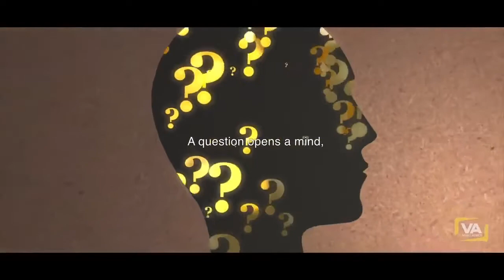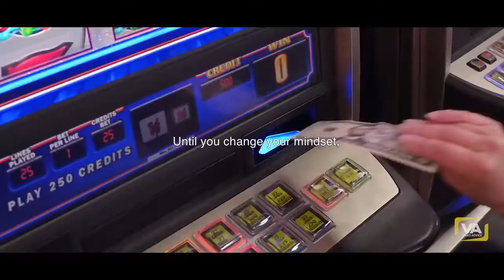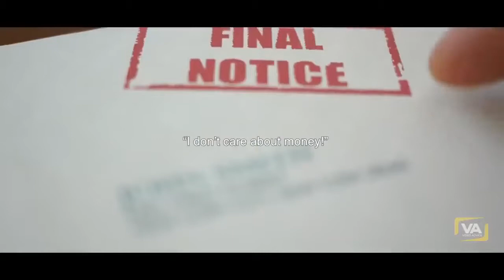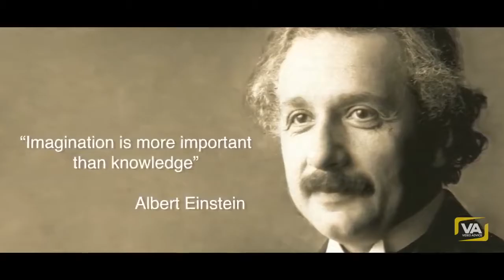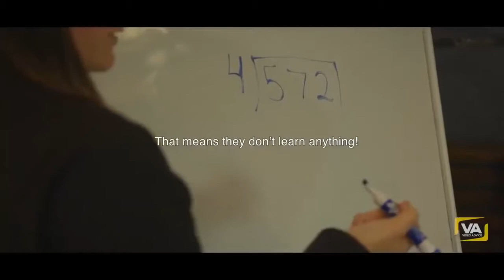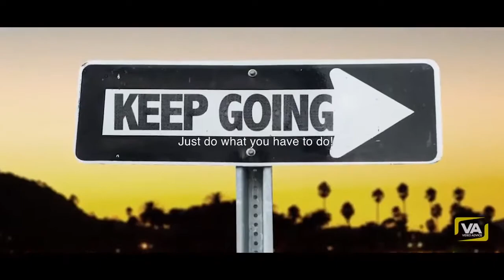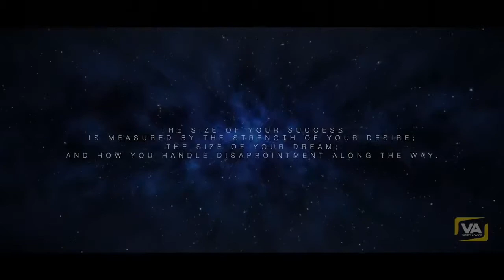Robert Kiyosaki Motivational Video - The Mindset Of Wealthy People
In this video, robert kiyosaki talks about how to be rich and successful  in life motivation as well as how to be wealthy at a young age.

It all depends on your mindset, robert kiyosaki mindset is that he can get what he want and if he cannot afford something, he will ask how can he afford it? this robert kiyosaki motivational speech will keep you motivated on pursuing your dream and your financial freedom.

Robert kiyosaki rich vs poor mindset will help you to get rid of your poor mindset and start to be more positive in life and get that rich people mentality and mindset on your side.

All credit to robert kiyosaki.